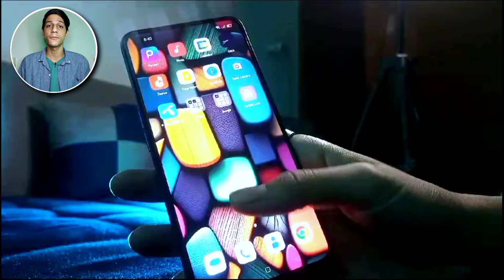Samsung Galaxy A15 Price In Pakistan With Review | Samsung A15 Specs & Launch Date